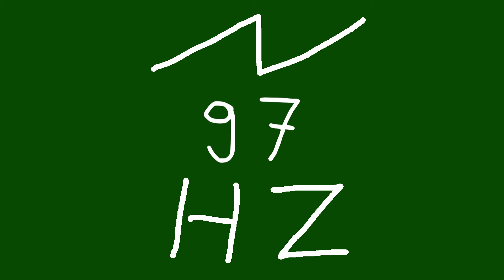97 hz saw